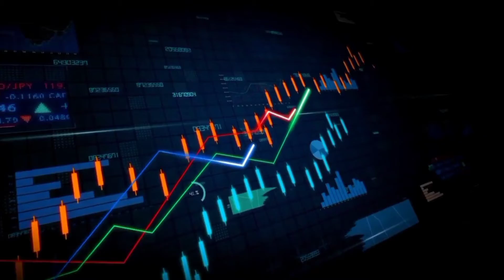7 जून की 10 बड़ी खबरे | bulletin | Sitarganj Tv